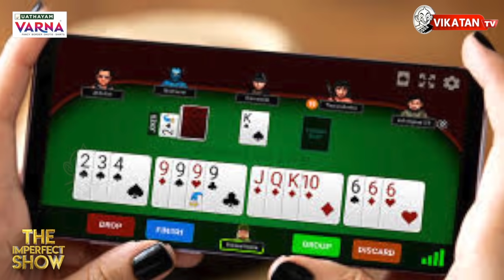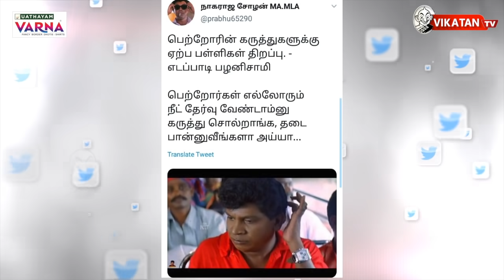SAC உடைத்த ஃபர்னிச்சர்...விஜய் அறிக்கையின் பின்னணி! | The Imperfect Show 06/11/2020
00:00 Start
15:31 எவன் பார்த்த வேலடா இது
15:57 இன்றைய கீச்சுகள்
16:25 இன்றைய விருது.

Description :
*பட்டாசுக்குத் தடை... EPS எழுதிய கடிதம்!
* வேல் யாத்திரை: தடையை மீறிய BJP...கைது செய்த Police!
* சூரப்பாவுக்கு வீரப்பன் பெயரில் கொலை மிரட்டல்!
*ஆன்லைன் சூதாட்டத்தை தடை செய்ய முடியுமா? என்ன சொல்கிறது சட்டம்?
*எழுவர் விடுதலை நல்ல முடிவை கவர்னர் எடுப்பார்! -சிவி சண்முகம்!
*மதுரை ராஜன் செல்லப்பா Vs டாக்டர் சரவணன் தொகுதி பஞ்சாயத்து!
*American President election updates:
இன்னுமா எண்ணுறாய்ங்க..?

A day after the National Green Tribunal issued notice to Ministry of Environment and Forests (MoEF) to ban the use of fire crackers from November 7-30 in the interest of public health and environment, a number of states have issued order in this regard. Starting from Rajasthan and Odisha to Bengal and Haryana — these states have made it mandatory to ban the use of fire crackers, keeping in mind the pollution and coronavirus pandemic in mind.

On Thursday, social media was abuzz with the news that a political party titled ‘All India Thalapathy Vijay Makkal Iyakkam' has been registered in the Election Commission. This had created quite a confusion among Thalapathy Vijay fans as they believed that their matinee idol was taking plunge into politics. However, Vijay issued a statement that he does not have any direct or indirect connection with the party. He also added that action would be taken against the party if they use his name, photo or the name of Vijay Makkal Iyakkam. The statement read, “Today, I came to know through the media that my father SA Chandrasekhar has started a political party. I would like to inform that I have no direct or indirect connection with the party they started." On Friday, SAC, in a press meet, quashed rumours that he is not in good terms with Vijay and that he met the latter a few times in the recent times.

CREDITS: Host - Saran & Cibi Chakravarthy.N | Script - Vikatan team | Camera- Hariharan  | Edit -Ajith | Thumbnail art - Santhosh Charles